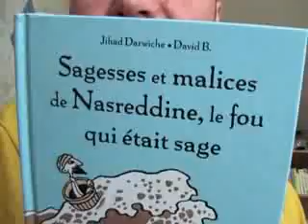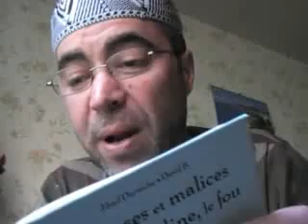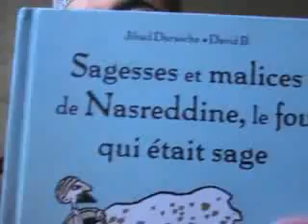REPOST Djeha par Hchicha -1_13_03_2011_hchicha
Djeha par Hchicha -1_13_03_2011_hchicha